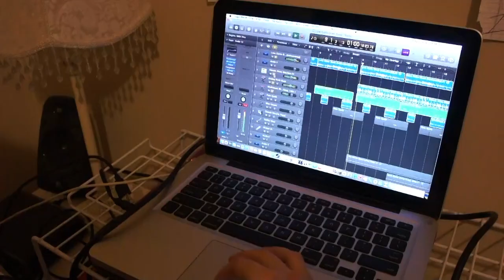A Look Inside